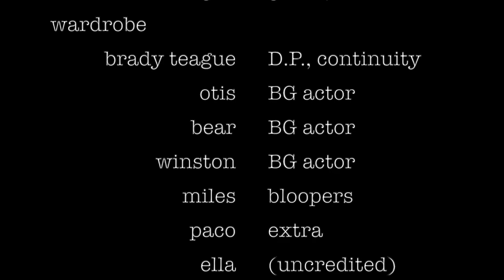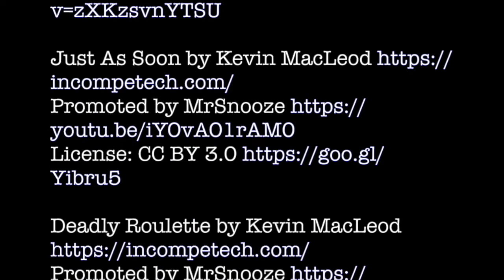Askew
Entry into the 2020 Viking Fusion 48 Hour Film Challenge
Here are the parameters that must have been included in the films:
Theme: Quarantine
Genre: Film Noir
Line of dialogue: “Stop this dumb music!”
Time: 3-5 minutes (excluding end credits and bloopers)